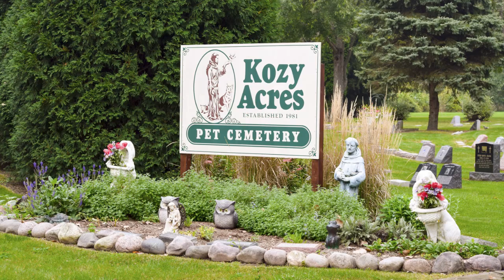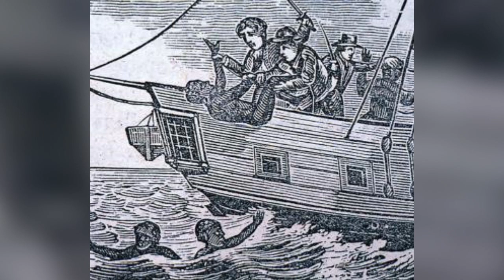10 miejsc i rzeczy inspirowanych trumnami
Popularni w dzisiejszych czasach „kołcze" coraz częściej zachęcają, aby zainwestować w siebie i swoją przyszłość. A że nic w życiu nie jest bardziej pewne od śmierci, logicznym rozwiązaniem wydaje się być inwestycja w porządną trumnę. Jako że Halloween i Wszystkich Świętych zbliżają się wielkimi krokami. w dzisiejszym odcinku przygotowałem dla Was listę 10 najdziwniejszych miejsc i rzeczy... inspirowanych trumnami.

Muzyka w tle:
 (biblioteka YouTube)

Pozdrawiam,
Jacek Makarewicz